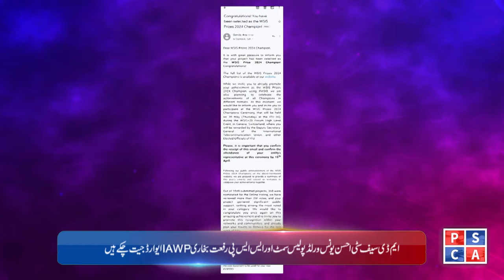Punjab Police News: Crime Updates from Punjab Safe City | May 05